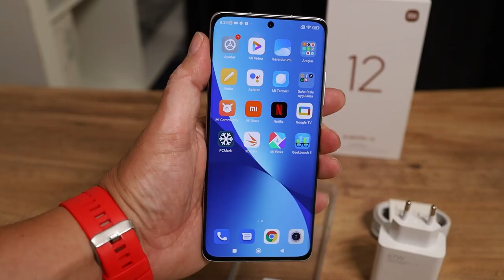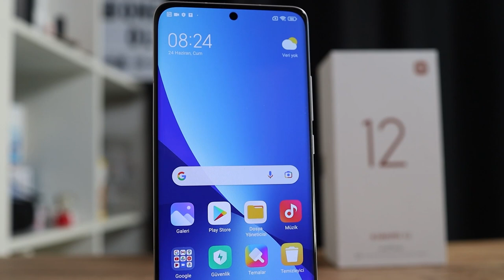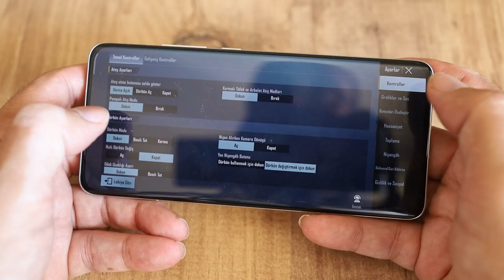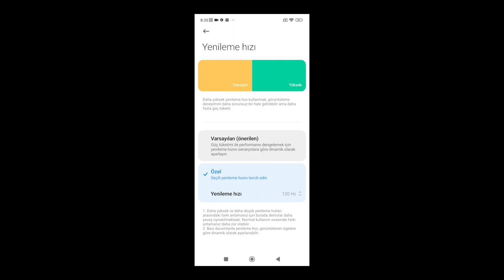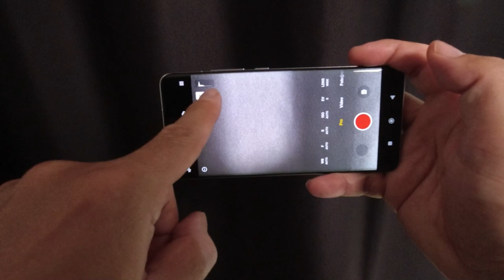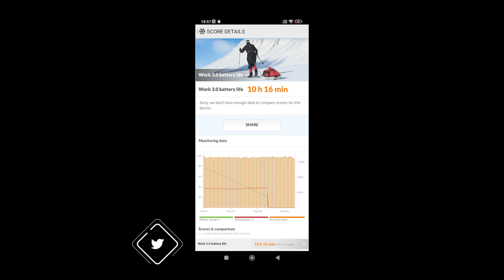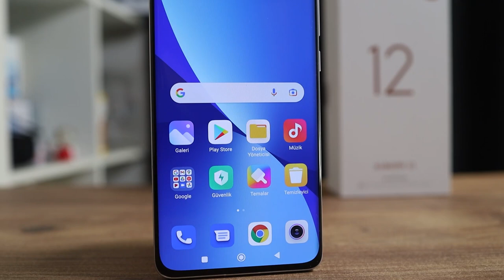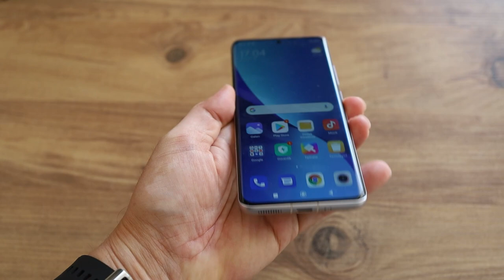Xiaomi 12: Ben bu amiral gemisini çok sevdim!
Xiaomi 12 cep telefonunu bu videoda enine boyuna inceledim. Markanın en yeni amiral gemisi modeli olan Xiaomi 12, ailenin küçük üyesi olarak biliniyor. Abisi Xiaomi 12 Pro ile benzer özellikler taşıyan modelin en önemli farklı ekranın biraz daha küçük olması.

Telefonda 6.28 inçlik AMOLED 2400 x 1080 piksel bir ekran bulunuyor. Bu ekranın parlaklığı 1100 Nit'e kadar çıkıyor. 120 Hz ekran yenileme hızı ile gelen telefonda Pro modelinde olduğu gibi Snapdragon 8 Gen 1 işlemci kullanılıyor. Android 12 işletim sistemi ile gelen telefon MIUI 13 arayüzüne sahip.

Kamera tarafında 50 MP ana kameraya, 13 MP ultra geniş açı ve 5 MP telefoto kamera eşlik ediyor. Telefonun ön kamerası ise 32 MP çözünürlük sunuyor. Ana kamerada 8K 24 fps'ye kadar video kayıt özelliği bulunurken ön kamerada 1080p 60 fps değeri yer alıyor.

Ekrandan parmak izi okuma, Wi-Fi 6E, Bluetooth 5.2 ve GPS gibi teknolojileri bulunan telefonun pili ise 4500 mAh kapasiteye sahip.  Telefonda 67 W kablolu (adaptör kutudan çıkıyor), 50 Watt kablosuz ve 10 Watt kablosuz ters şarj özellikleri de bulunuyor.

Ülkemizde henüz kullanımda olmasa da Xiaomi 12'de 5G desteği de yer alıyor. Telefonun satış fiyatı ise video yayınlandığı tarihte 20 bin TL civarında idi.

Zaman çizelgesi

00:00 Açılış
00:50 Genel görünüm
02:03 Teknik özellikler
03:05 Kullanım deneyimi
03:36 PUBG deneyimi
04:02 Kutudan kılıf da çıkıyor
04:12 Stereo hoparlör
04:34 Sıvı soğutma sistemi
04:48 Sentetik test sonuçları
05:04 Parmak izi okuyucu
05:20 120 Hz ekran yenileme hızı
05:43 Kamera özellikleri
07:00 Örnek fotoğraf ve videolar
09:12 Pil ve şarj konusu
10:22 Bu özellik de olmalıydı
10:50 Fiyat meselesi
12:02 Kapanış
12:33 Sorunuz varsa yorumlara yazın

Xiaomi 12

6.28 inç AMOLED 2400 x1080 piksel ekran
419 ppi - 1100 Nit ekran parlaklığı
120 Hz ekran yenileme hızı
Corning Gorilla Glass Victus ekran koruma
Snapdragon 8 Gen 1 işlemci
Android 12 işletim sistemi
MIUI 13 arayüz
8 GB / 128 GB, 8 GB / 256 GB ve 12 GB / 256 GB seçenekleri
50 MP f/1.88 + 13 MP f/2.4 (Ultra geniş açı) + 5 MP f/2.4 telefoto kamera
8K 24 fps video kayıt
32 MP f2.45 ön kamera
1080p 60 fps
Ekran içi parmak izi sensörü
5G desteği
Bluetooth 5.2
Wi-Fi 6E
GPS, Galileo, GLONASS, Beidou ve NavIC: L5
Çift hoparlör
4500 mAh pil
67 W kablolu
50 W kablosuz
10 W kablosuz ters şarj
Gri, Mavi ve Mor renk seçenekleri
180 gram ağırlık
20.999 TL